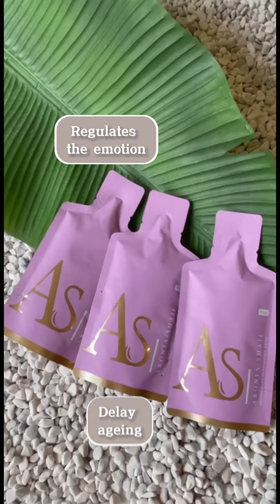【𝐀𝐫𝐨𝐧𝐢𝐚 𝐒𝐡𝐚𝐣𝐢 𝐄𝐧𝐠𝐥𝐢𝐬𝐡】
Discover the transformative power of 𝗔𝗿𝗼𝗻𝗶𝗮 𝗦𝗵𝗮𝗷𝗶! 🌿🥤 Elevate your well-being with this harmonious blend of aronia, seabuckthorn, and goji berries.

Boost energy, sharpen focus, and embrace wellness with each sip. Discover a healthier you!